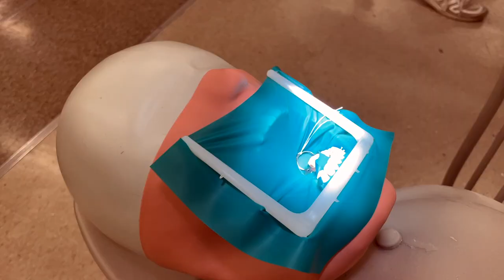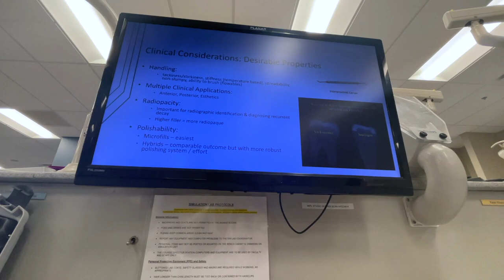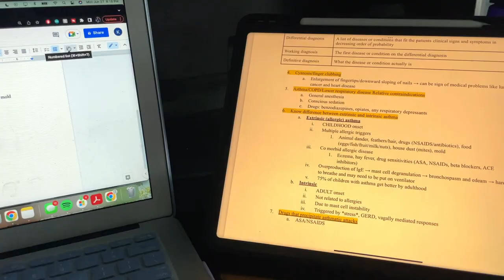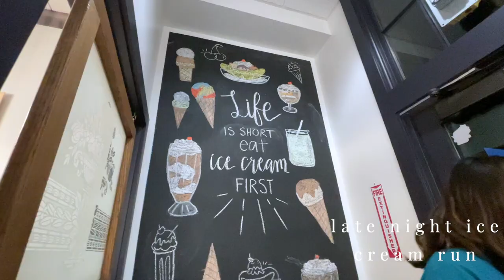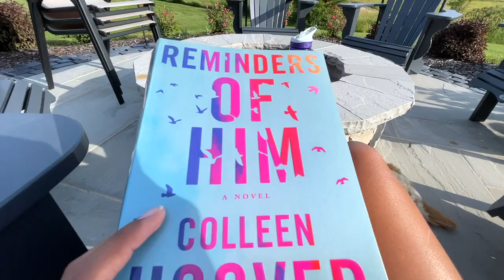WEEK in my LIFE! (Giveaway, Digital Dentistry, Reading, Prophy)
In this video, I take you along my week as a dental student! Summer is very different in dental school… my course load is pretty light, which means I have a lot more time to have fun and enjoy life. I am truly soaking up this time, especially before jumping into the craziness of the fall semester.

ABOUT ME:
↳ My name is Kajal Khatri and I am a D2 student at Marquette University School of Dentistry! I hope that the DOING DENTAL SCHOOL platform serves as a community for pre-dental and dental students to serve as mentors for each other.